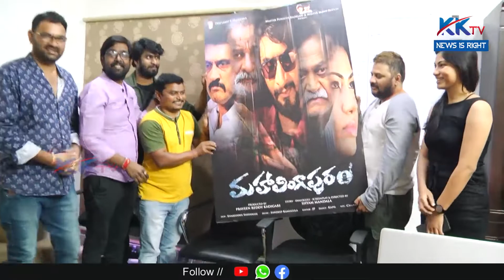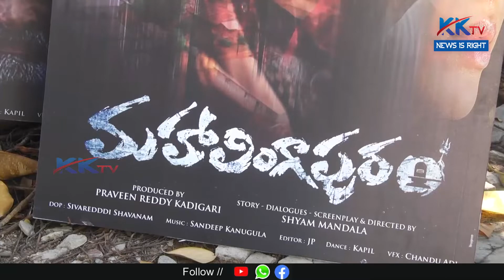డైరెక్టర్ సురేందర్ రెడ్డి చేతులమీదుగా మహా లింగ పురం ఫస్ట్ లుక్ లాంచింగ్ || K K T V